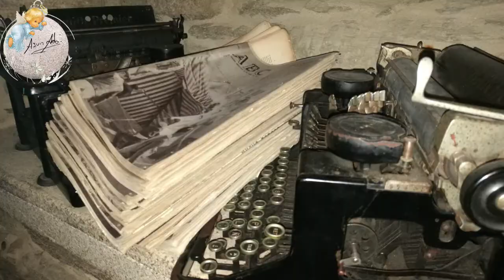enAmor. Feliz Navidad!¡!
Que el nuevo año sea perfecto, simplemente. ¡Feliz 2018!
ByMe AsunAdá